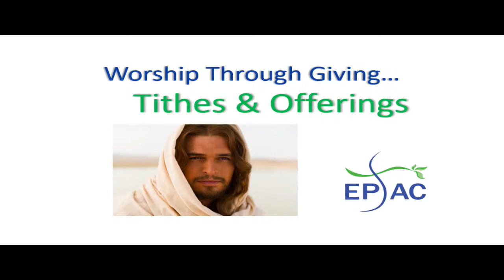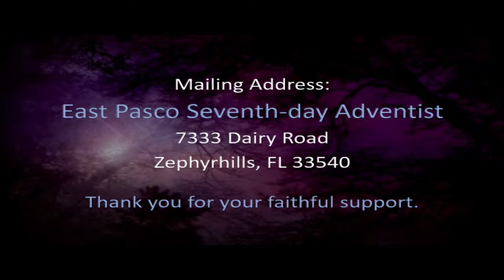"Parable of the Mustard" - Pastor Ray Pichette